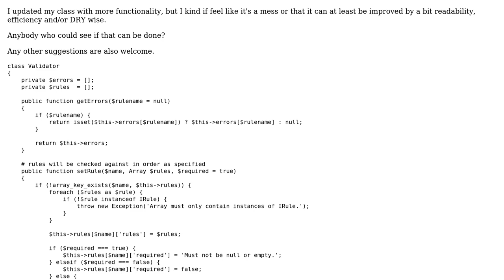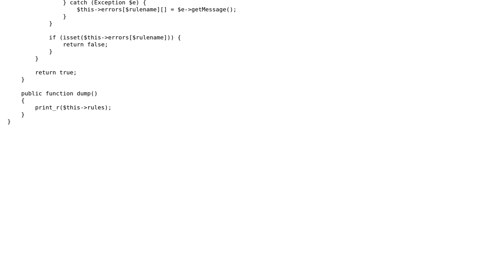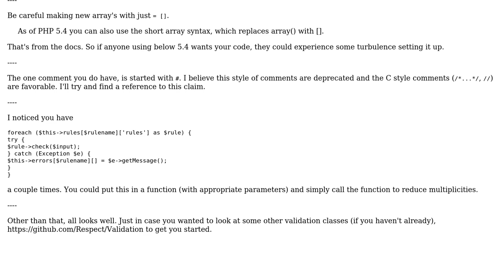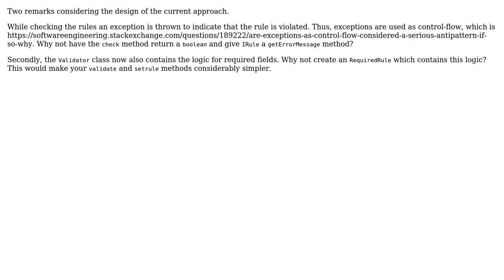Code Review: Cleaning up validator class (2 Solutions!!)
Code Review: Cleaning up validator class

With thanks & praise to God, and with thanks to the many people who have made this project possible! | Content (except music & images) licensed under CC BY-SA | Music | Images & others | With thanks to user Kid Diamond user Jamal user ebo user Alex L and the Stack Exchange Network Trademarks are property of their respective owners. You are responsible for your own actions.